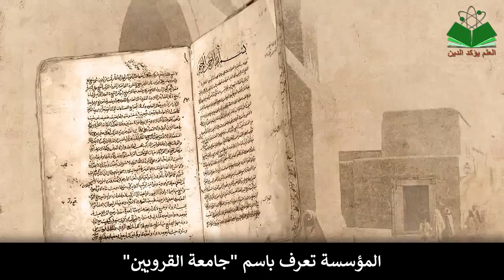فاطمة الفهرية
فاطمة بنت محمد الفهري القريشي
هي المؤسسة والراعية لأول جامعة في العالم في تاريخ الإنسانية
المؤسسة تعرف باسم "جامعة القرويين", وتقع في مدينة فاس في المغرب

وهي اليوم لا تزال قائمة لنشر العلم والتعليم

لقد بدأ الأمر قبل أكثر من ألف عام.. في القرن التاسع حيث وُلِدَ مفهوم التعليم المؤسسي الأكاديمي.

منذ وضع لبنة الأساس الأولى في المؤسسة, عزمت فاطمة الفهرية على الصيام يومياً طالما بقي العمل جارياً في البناء!

 كأرملة ثرية قامت فاطمة الفهري باستثمار كل ثروتها في تمويل ما أصبح مسجد القرويين.. ولاحقاً جامعة القرويين, أول مؤسسة تعليم عالي مانحة للشهادات في العالم.

جامعة القرويين سبقت جامعات عريقة كجامعة أوكسفورد وجامعة كامبردج بثلاثة قرون.

من المذكور أن كلاً من ليون الأفريقي ومحمد الإدريسي قد التحقا بجامعة القرويين..